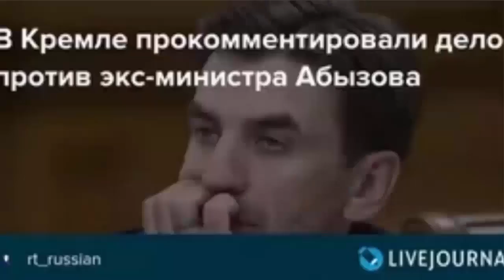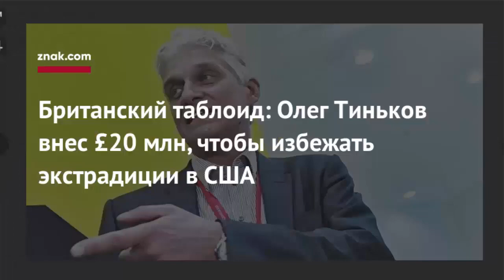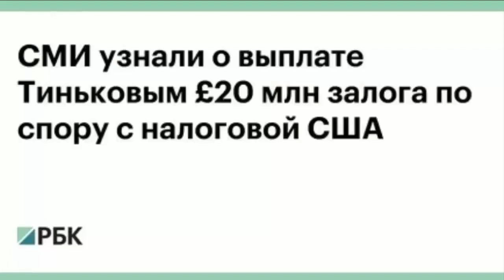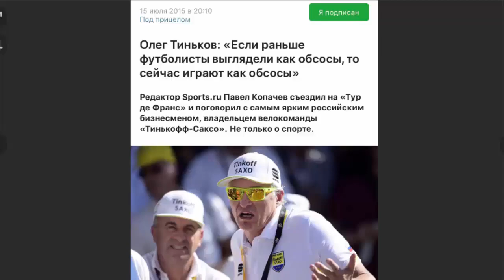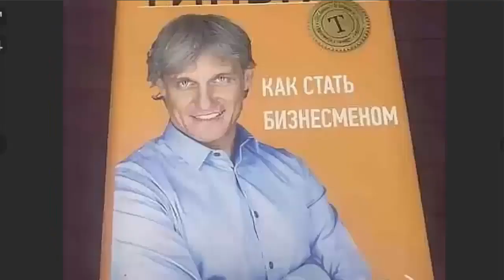Свадьбы не будет! Абызов продолжает сидеть!